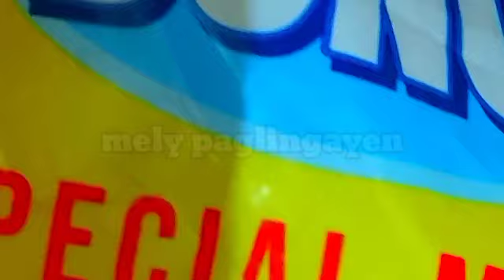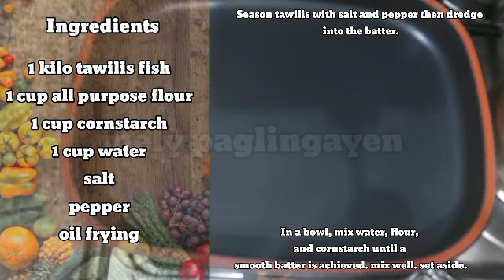Misua with Egg Soup | Crispy Fried Tawilis | Panlasang Pinoy | Easy Soup | Pinalutong na Tawilis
Hi everyone, today we show you about "  Misua with Egg Soup | Crispy Fried Tawilis  " .

• Always Adjust Taste To Your Own Preference.

1. "its fair use" No copyright is claimed and to the extent that material may appear to be infringed , I assert that such alleged infringement is permissible under U.S. and Philippine copyright law. If you believe material have been used in an unauthorized manner, please contact the poster. 3. This Video is not associated with any company or products mentioned on the video. 4. No intention to infringe photos or audio used in this video. 5.